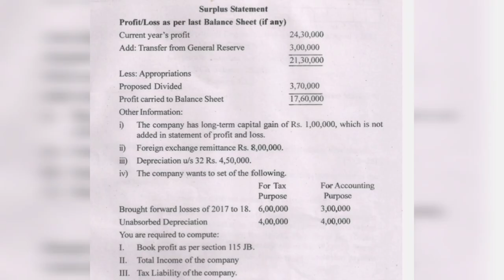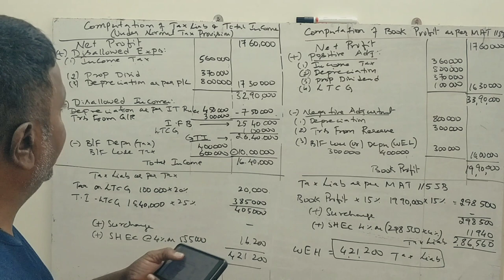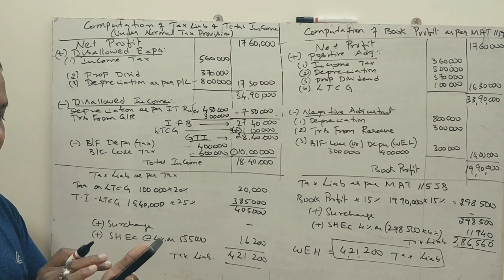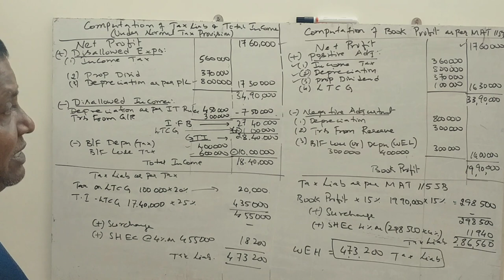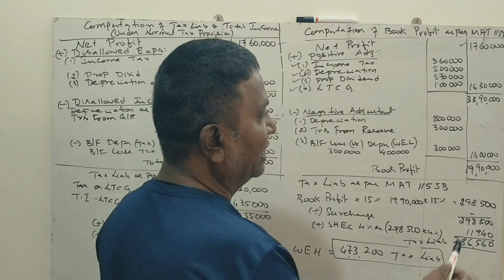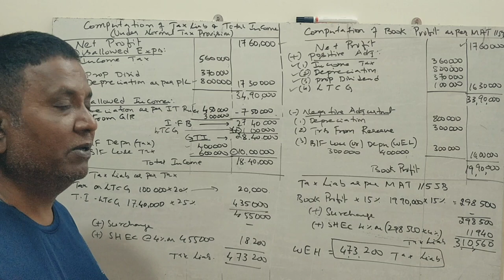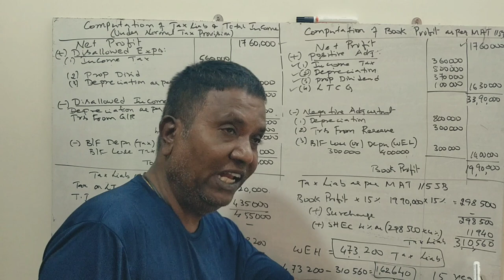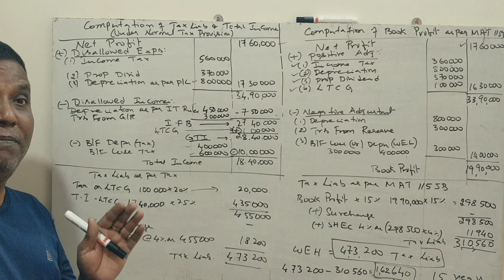Corporate Tax for Managers/CATP - MBA 3rd Sem - 2021 (BNU) Question paper 15 Marks Case Study